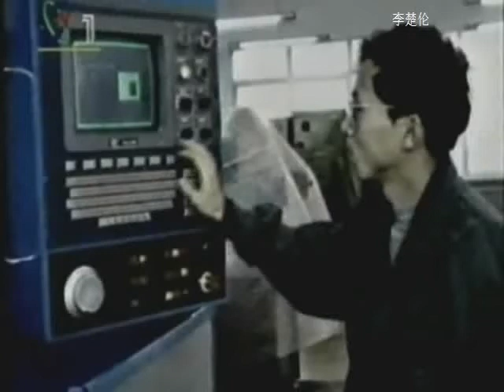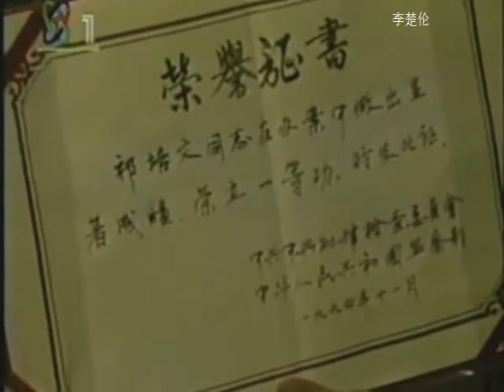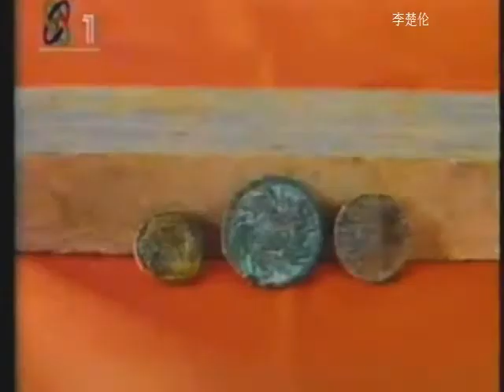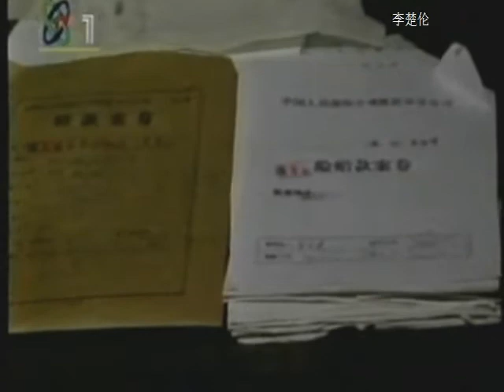中国改革發展大時代 Chinese Communist China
DOC CN NEWS 1996 ESWSZW mpeg2video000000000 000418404